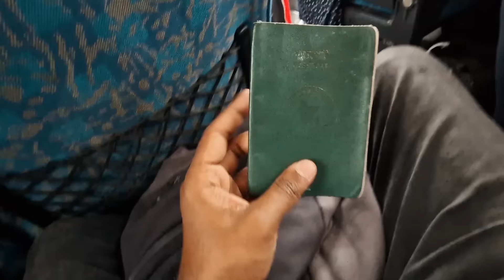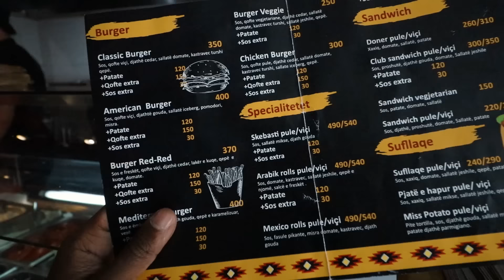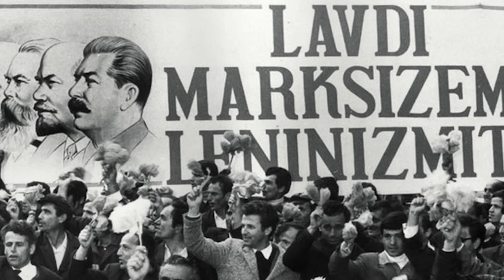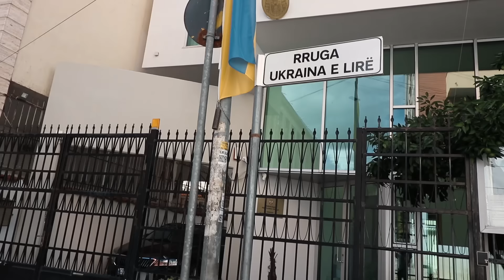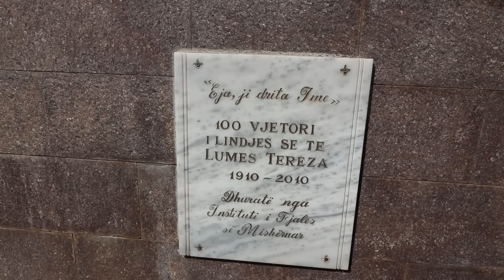First Day in Albania - Tirana Vlog 🇦🇱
I traveled from UIcinj, Montenegro, to Tirana, Albania, with a stop at Shkoder, and in this video I captured the experience of the journey to Tirana, my first impressions of a proper tour of the capital city of Albania and my interactions with Albanians. I went to the main mosque, Skanderbeg square, visited the vestiges of Communism and Enver Hoxha's rule (like the nuclear bunkers), saw lots of Mercedes cars around the city and met more than my fair share of friendly people! If you're trying to figure out what to do in Tirana or want to learn more about what makes this difference.
Tirana Albania Travel Vlog 2022

If you need an e-sim for your trip to Albania, check out e-sim packages from Holafly.: 📱

I have used Holafly around the Balkans and it has saved my butt in clutch situations

🔥 Use my code "OTG" and get 10 credits (USD/GBP/Euro/CAD) on your first transfer
Why should you use Taptap Send?
✅ Zero Charge on transactions ✅ Send to Bkash or Bank Account ✅ Amazing exchange rates ✅ Money transfer almost instantly ✅ Easy to use

Gear:
Canon 80D
Rhode Videomicro

0:00 Enter Albania
0:25 At the border
1:15 Entering the city
2:00 The square of the hero
3:40 Friendly grandma
3:50 Why this mosque is different
5:40 The land of Mercedes
6:45 Is that a bagpipe?
7:00 Perpetually under construction
7:29 Taptap Send
8:30 Albania is not the real name
8:55 Halal burger
9:35 Bunker culture
10:08 Kids crashed the party
11:10 The man who changed the country..
12:26 Berlin remembers
13:08 Free Ukraine street
13:31 The saint is remembered
15:00 Next video..